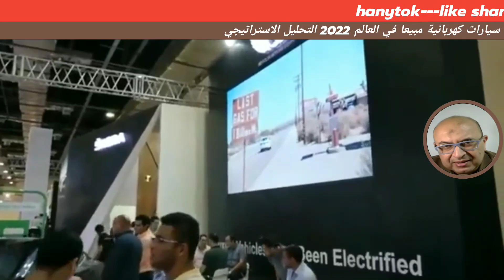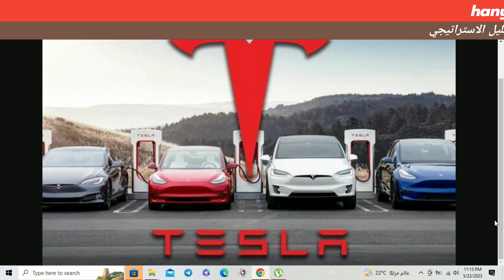افضل واكثر 10 سيارات كهربائية مبيعًا في العالم لسنة 2022 اعرفها والاسباب tesla byd vw ion wuling